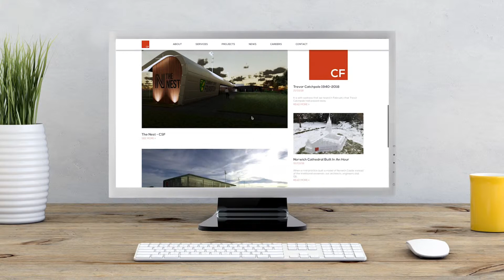Naked Marketing Chaplin Farrent Branding and Website